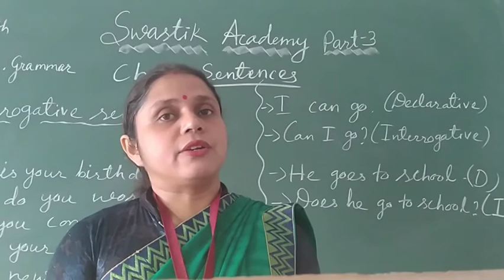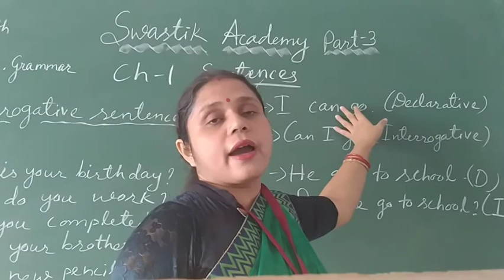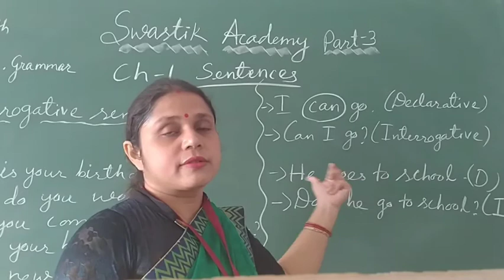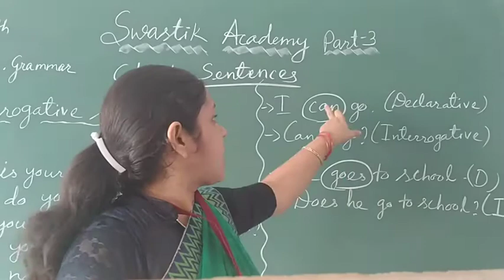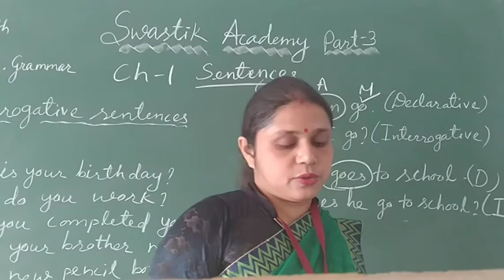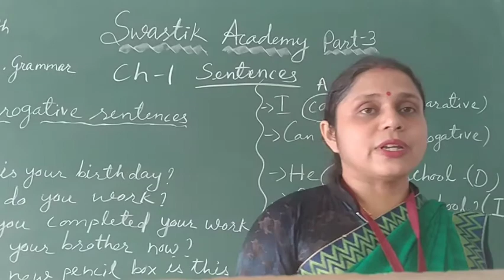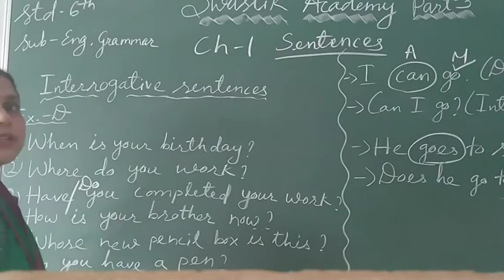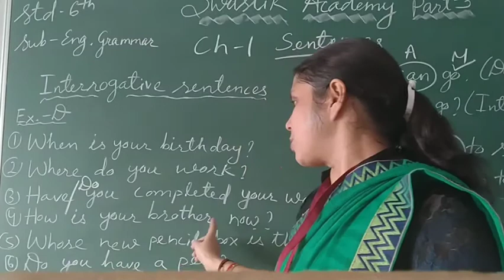STD 6 |ENGLISH 2| CH-1 Part 3 | Swastik Academy| English Medium